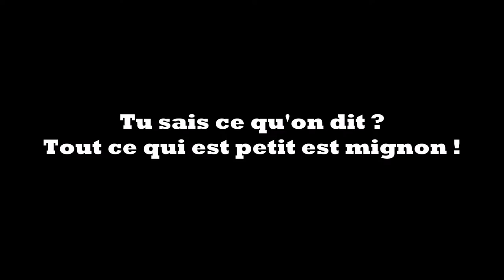CommentTeDire - Quand on est de petite taille !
Quand on est plus petit (et surtout petite) que la moyenne, on entend tout pleins de remarques et de questions !

J'y apporte ma réponse dans la nouvelle série de vidéos CommentTeDire qui compose des éléments à la fois sérieux mais beaucoup d'ironie et d'autodérision !